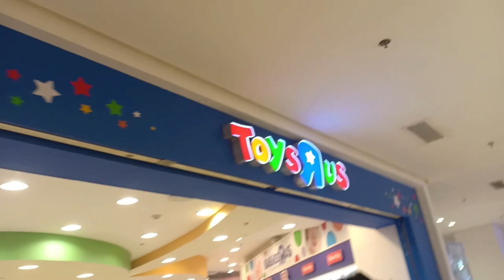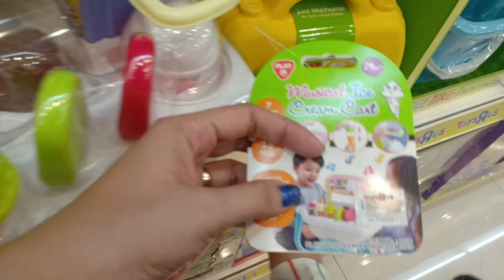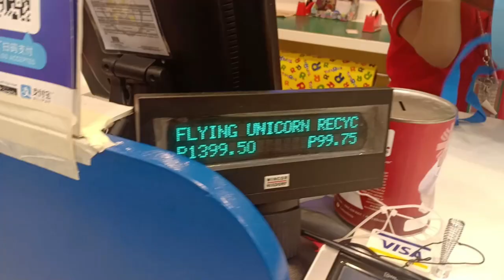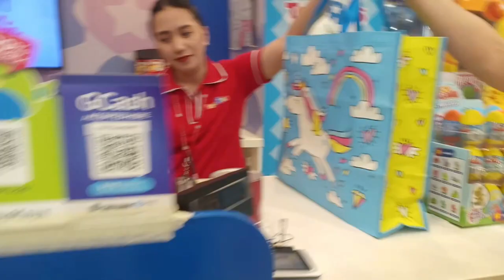GOURMET ICE CREAM CART TOY REVIEW ( Ang saya ng Bata HAHAHA ..) | VLOG #57 | Midea Elisse Diaries💕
Hi MemeLoves!💕😊

MemeDey💕